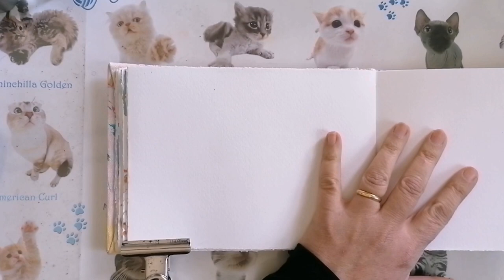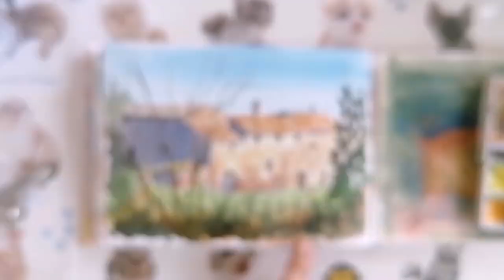Antico casolare ad acquarello /Watercolor Tuscany landscape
Il soggetto rappresenta l'ex convento di S. Benedetto alla Nave, Montorsaio (GR)
Foto del mio archivio personale
Acquarello su carta Fabriano artistico pressata a freddo 300 grammi
Colori Cotman - Van Gogh
Sketchbook autocostruito con copertina rivestita in stoffa